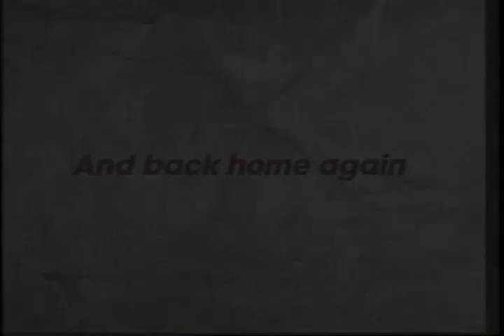Blood Salvage 1990 Trailer- Magnum Entertainment